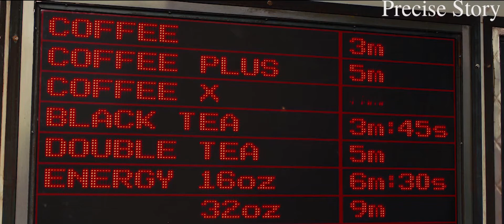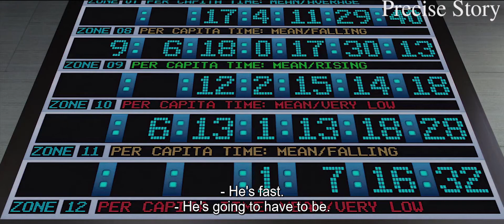Precise Story Movie Reviews | Recaps | Explained in English. In Time Movie Explained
A world where people can see their death time. In time movie recaps. In time movie explained, reviews or plot. Sci Fi Movies. Adventure Movie Explained. In time movie summery in English. In time movie explained in English.  Precise Story Movie Recap. Precise Story movie explained and Analysis.
Source and Credit:
Directed by The Wachowskis[a]
Written by The Wachowskis
Production companies Warner Bros. & Village Roadshow Pictures Groucho II Film Partnership & Silver Pictures